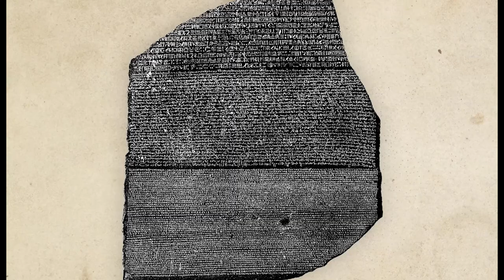Os segredos ocultos nos hieróglifos: Como Champollion mudou o curso da história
Você sabia que a decifração dos hieróglifos egípcios foi uma das maiores conquistas da história da linguística? Mas e se lhe disséssemos que essa conquista também é de um acusado por alta traição? Este vídeo conta a história incrível de Champollion], um gênio linguista que mudou o curso da história ao desvendar os segredos ocultos nos hieróglifos. Descubra  sua descoberta revolucionou nossa compreensão da antiga civilização egípcia. Não perca esta história incrível.